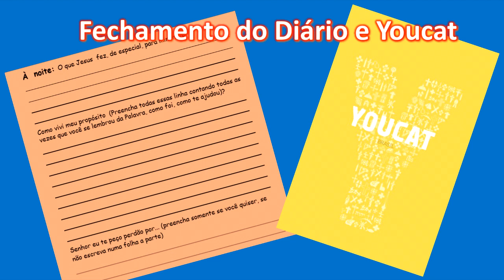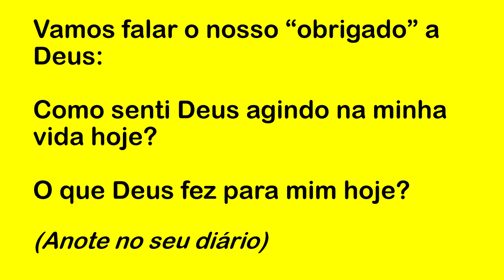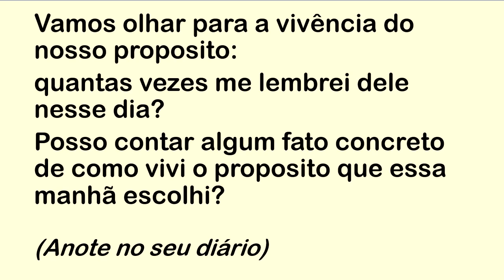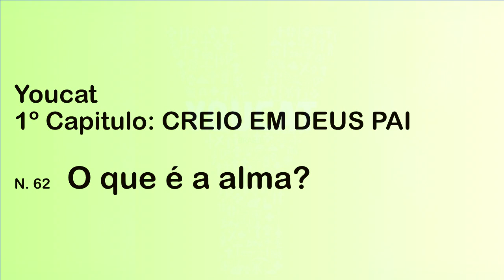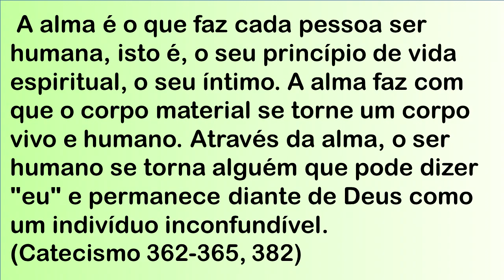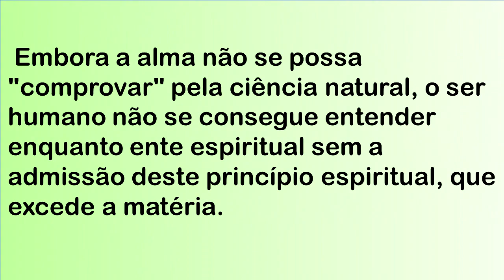DIÁRIO ESPIRITUAL MISSÃO BELÉM (NOITE) 10/07/2021 - YOUCAT 62